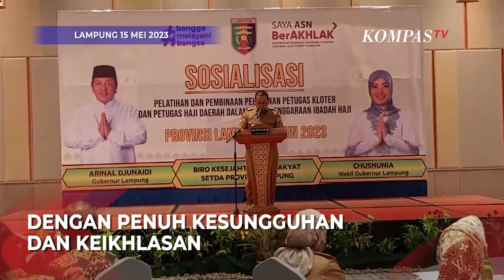Momen Gubernur Lampung Arinal Djunaidi Tegur Petugas Haji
LAMPUNG, KOMPAS.TV - Gubernur Lampung Arinal Djunaidi tegur petugas haji Lampung saat sosialisasi pelatihan dan pembinaan pelaksanaan petugas kloter dan petugas haji daerah.

Arinal menyampaikan penyelenggaraan ibadah haji harus dilakukan dengan penuh kesungguhan dan keikhlasan.

Gubernur lampung juga menyebut jemaah calon haji dari provinsi lampung didominasi jemaah lansia.

Baca Juga Momen Gubernur Lampung Arinal Djunaidi Ngaku Pusing Dirinya Viral Terus di

"Saya minta petugas mendengar ini dulu. Ini kita menjalankan perintah Allah, sudah 3 kali rapat, kalau anda bermain-main saya dapat perintah dari Menteri Agama, coret!"ujar Arinal.

Oleh karena itu peran dan tanggung jawab petugas menjadi semakin penting dalam menyediakan pelayanan yang terbaik bagi jemaah calon haji asal Lampung.